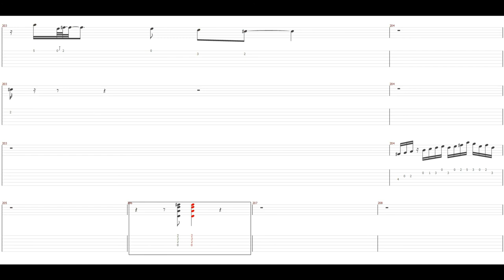Guitar Score+tab+midi - Fantasia Suite - John McLaughlin/Al Di Meola/Paco deLucia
Friday Night in San Francisco is a 1981 live album by Al Di Meola, John McLaughlin and Paco de Lucía. It was described by jazz author and critic Walter Kolosky as "a musical event that could be compared to the Benny Goodman Band's performance at Carnegie Hall in 1938 . It may be considered the most influential of all live acoustic guitar albums".

I have some 100 videos of Guitar Score+Tab+midi in my channel.